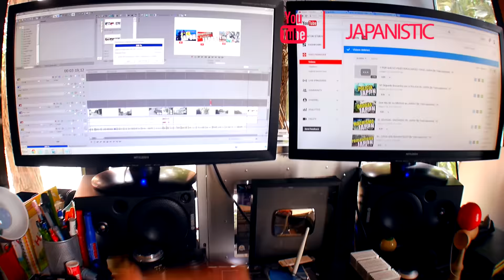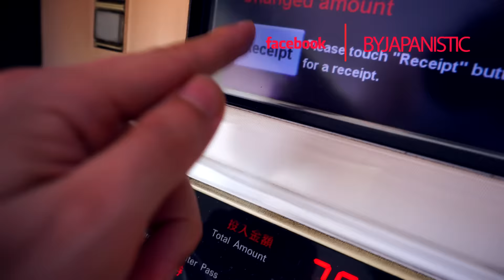COMENZARON los FESTIVALES en JAPON | JAPANISTIC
En este video sobre Japon, a temporada de festivales en Japon inicia. Chicas Japonesas se visten con Yukata, parejas salen a disfrutar de la comida Japonesa y el hanabi. Nos vamos al rio Tamagawa en Tokio para ver el espectaculo de fuegos artificiales.

Videos sobre la cultura Japonesa y experiencias personales de mi vida en Japón.